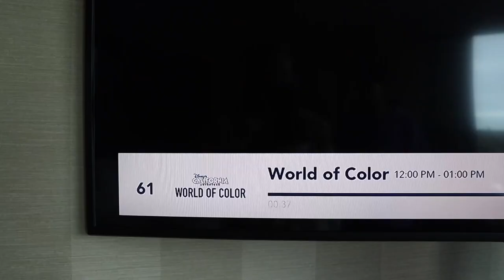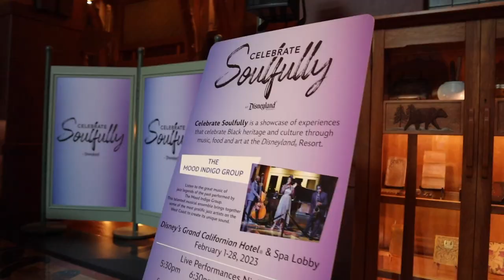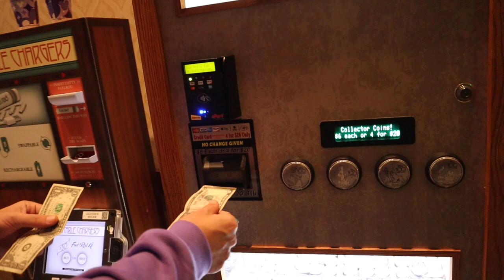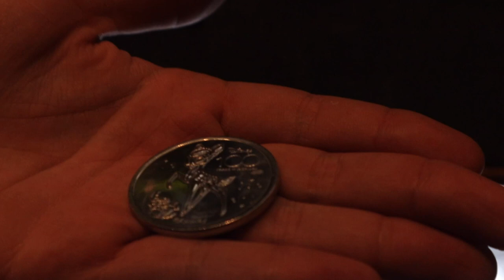STORYTELLERS CAFE DISNEYLAND CHARACTER DINING & DISNEYLAND HOTEL CHECK OUT:(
The morning of my birthday we woke up in the Disneyland Hotel and headed over to Storyteller’s Cafe for a character brunch!!